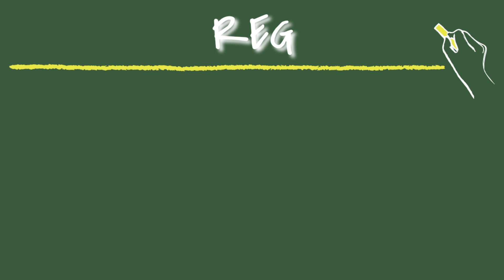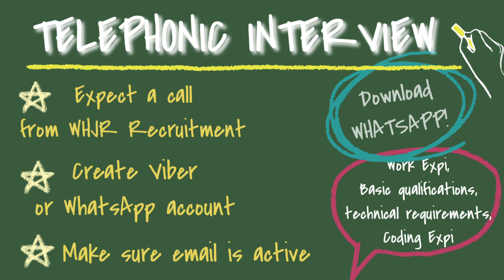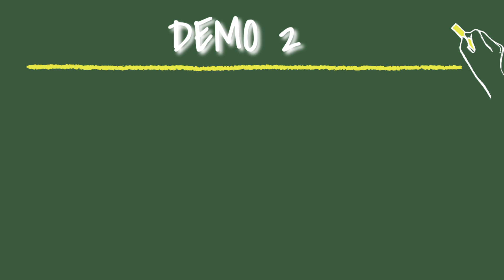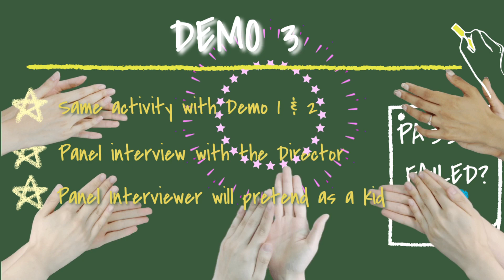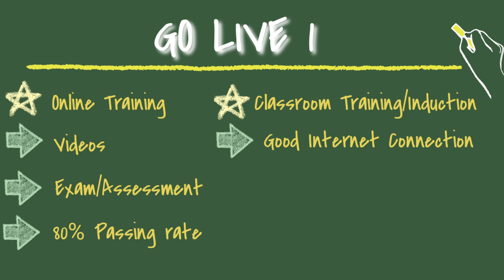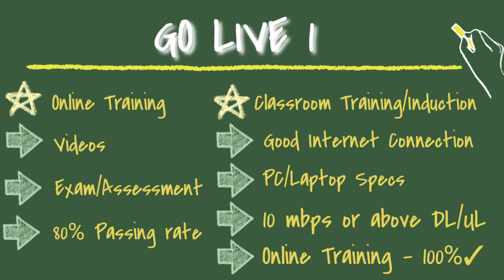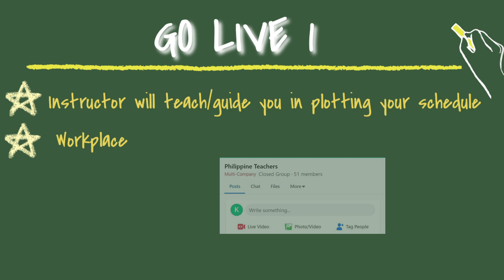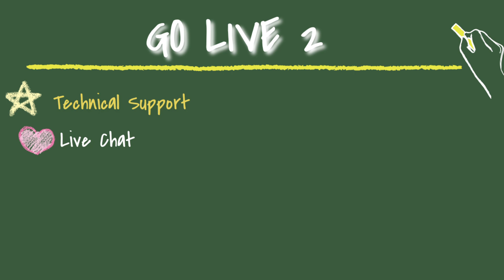WhiteHat Junior Philippines - Application Process | Pinoy Guide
Planning to apply as a WhiteHat Junior Teacher (Filipino Applicants)
Watch this video to know more about the world's 1st Tech Curriculum for kids.